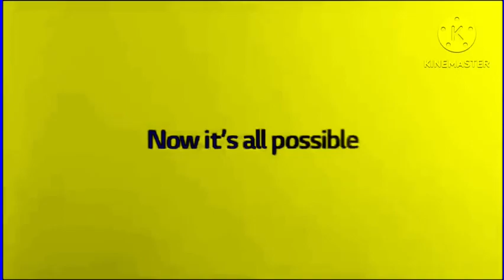Shorter Animation Logos in 4ormulator V29